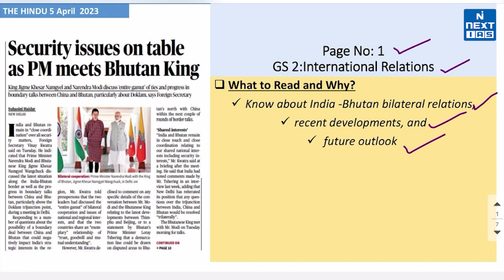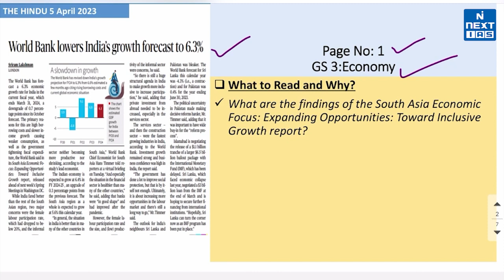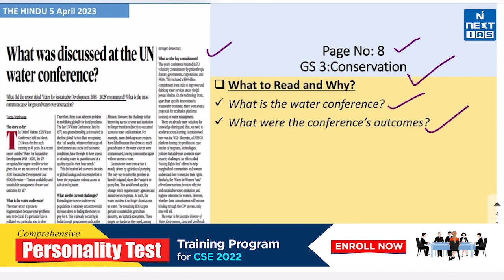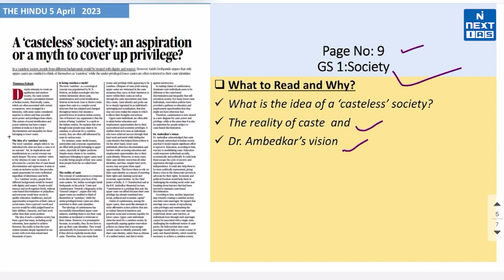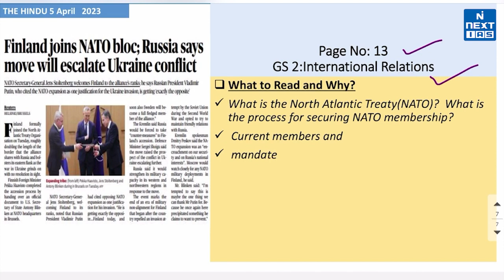5 April 2023 | The Hindu Analysis | Headlines of the Day | UPSC Daily Current Affairs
Dear Aspirant, Reading newspapers and critically analyzing relevant articles is the most important element of UPSC Civil Services Exam preparation. The best source of current affairs study material is newspapers, and experts believe that THE HINDU and The Indian EXPRESS are invaluable in this regard. If you're looking for a good source to cover daily current affairs for the Civil Services Exam (CSE), look no further.

Keep Learning
 @NEXT IAS